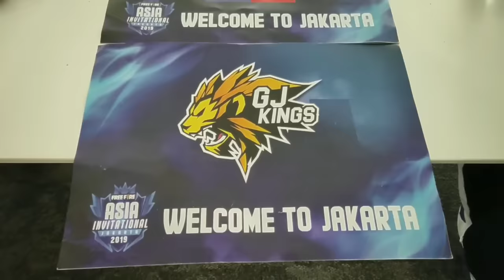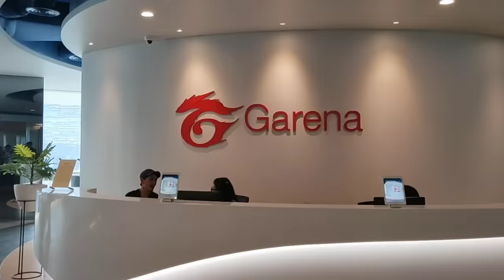Team INDIA in INDONESIA - Garena Free Fire - Desi Gamers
Hey guys Finally Face Reveal of Desi Gamers
We are in Indonesia Asian Tournament so i am making vlog type video i hope you love it... Hope you support this type of video too...

See you soon in challenge video.